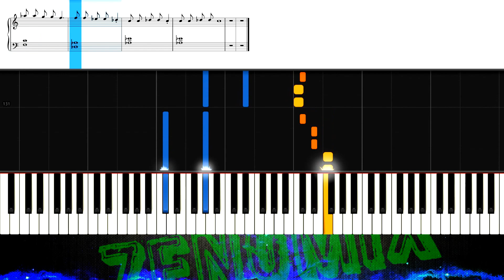P!nk - What About Us Piano Tutorial ADVANCED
How to play "What About Us" by P!nk on piano!